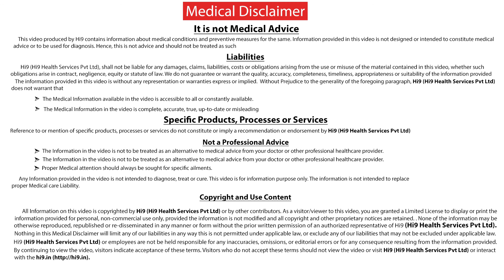Hi9 | Main causes of Low Sperm Count in Men | Dr. Sharmila Majumdar | Sexologist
Main causes of Low Sperm Count in Men - There a re 3 major causes why there is a low sperm count  in a men
1) Biological Cause, which could be varicocele in a men or the tubes impairment which are responsible for ejaculation in a men they could be.
2)Environmental Causes, certain occupation like welding, driving a truck, that impairs sperm production sometimes.
3)Life Style, The way we lead our life too much of smoking, drinking, occupational work.

Name : Dr. Sharmila Majumdar

Specialization : Sexologist

For More Updated hi9 Health Related Videos click the below Hi9 Web Tv  URL